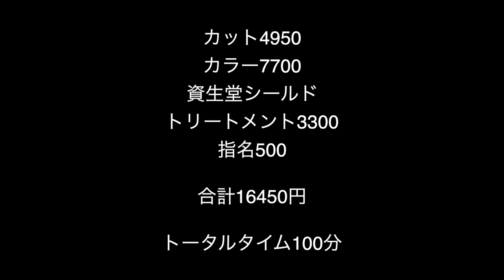超ロングからミディアムへイメチェンします。埼玉県川越市の美容室Sino 代表 篠崎正 【美容師カット動画】【リアルサロンワーク】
カラーは中野製薬のキャラデコを使用
毛先はノンアルかりの5tAgg + ブルーM

【Hair make Sino】
【Sino for Men】を併設しております。

2時間前後のセミナーとなります。

篠崎正ブログ
〜JUST DO IT美容と経営とわたし〜

20～30代のお客様が65%の活気あるサロンです。